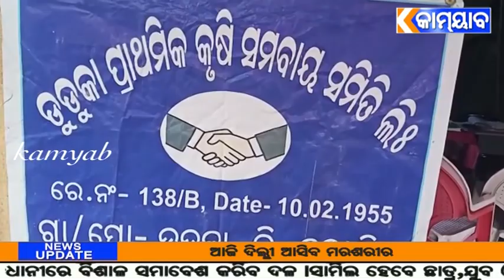kamyab tv#ବଲାଙ୍ଗୀର#ମଣ୍ଡି ବ୍ୟବସ୍ଥାକୁ ନେଇ ଚାଷୀ କୂଳରେ ଘୋର ଅସନ୍ତୋଷ